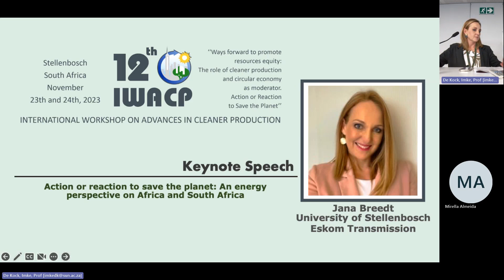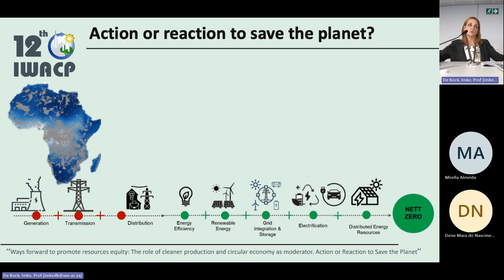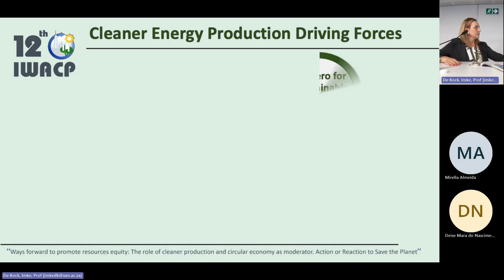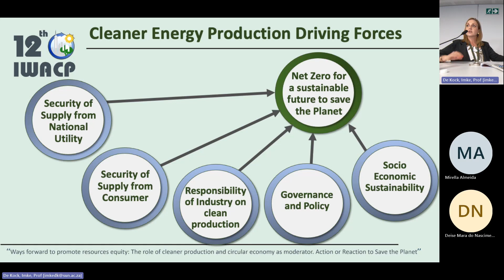Jana Breedt - Conference - Action or Reaction to Save the Planet: An Energy Perspective...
Prof. Jana Breedt, from Stellenbosch University, presented her conference entitled 'Action or Reaction to Save the Planet: An Energy Perspective on Africa and South Africa', in the 12th International Workshop on Advances in Cleaner Production. The event was hosted in Stellenbosch, South Africa, November 23rd and 24th, 2023.